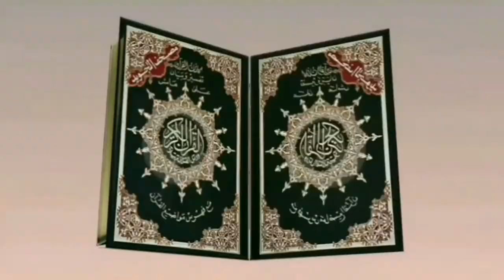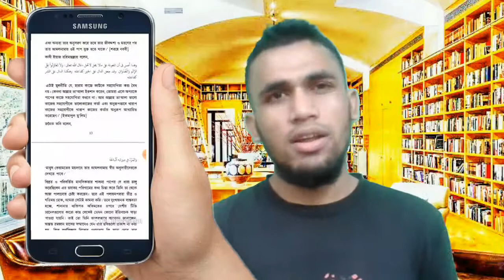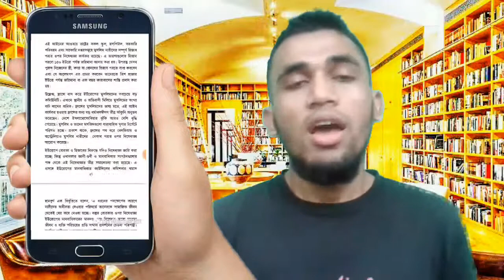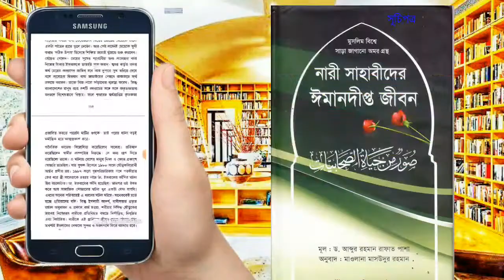" ফেরারী নারী " মাও আবু বকর সিরাজীর pdf বইটি ডাউনলোড করে প্রিয়তমকে ও মা-বোনদেরকে উপহার দিন||Asadulah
" ফেরারী নারী " মাও আবু বকর সিরাজীর pdf বইটি ডাউনলোড করে প্রিয়তমকে ও মা-বোনদেরকে উপহার দিন || Asadullah TV.BD||Webside: Asadullah News & Library||
      "শুরু করছি আল্লাহর নামে যিনি পরম
                 করুণাময়, অতি দয়ালু।"

বইঃ ফেরারী নারী
লেখকঃ মাওলানা আবু বকর সিরাজী
পেইজঃ প্রায় ২০০
পিডিএফ সাইজঃ 8 mb
ফেরারী নারী বইটিতে মুসলিম নারীদের অধঃপতন ও প্রতিকারের দিক তুলে ধরা হয়েছে অতি সুন্দর ও সাবলীল ভাষায় কুরআন ও হাদিসের আলোকে।তাছাড়া বর্তমান বিশ্বের বিভিন্ন বাস্তব ঘটনাবলি তুলে ধরা হয়েছে "ফেরারী নারী" বইটিতে। বর্তমানের যুবক-যুবতী ও মা-বোনদের "ফেরারী নারী" বইটি পড়া আবশ্যক। পাঠকগন অবশ্যই বইটি পড়িলে উপকৃত হবে ইনশাআল্লাহ।

" ফেরারী নারী" pdf
downlode link

আমার অন্যান্য ইসলামিক বইয়ের pdf ভিডিওগুলো দেখুনঃ

pdf boi nari,writter mulana muhammad abdur rahum, pdf books,islamic pdf boi nari,islamic woman pdf books, islamic boi,